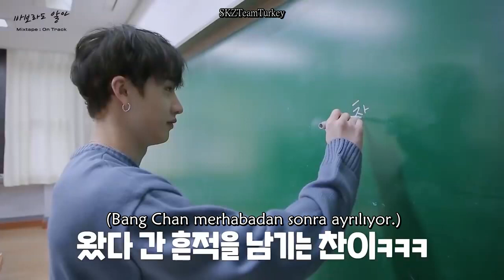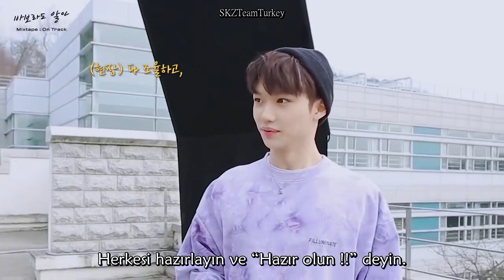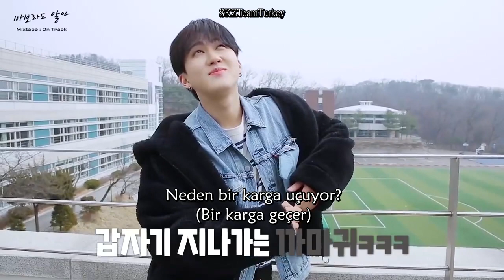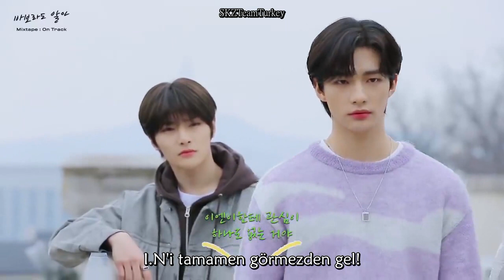Türkçe Altyazılı | Stray Kids - "바보라도 알아" M/V Making Film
Stray Kids "바보라도 알아" M/V MAKING FILM Kamera Arkası Türkçe Çeviri videomuzu keyifle izlemeniz dileğiyle...